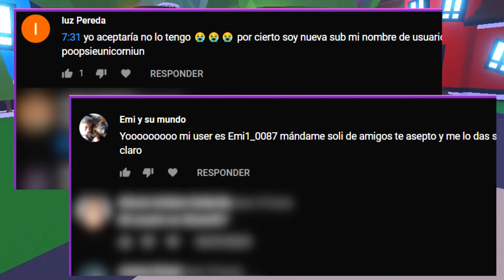TRADEO mi METAL OX MEGA NEON 👉 Te IMPACTARÁ lo que CONSIGO 🐂 Año nuevo lunar 🧧 ROBLOX! ADOPT ME!